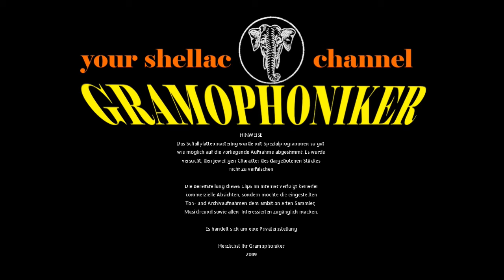Ain´t She Sweet / Jack Pettis & His Band / Duet By Lambert & Hillpot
AIN´T SHE SWEET
Foxtrot (Yellen / Ager)

JACK PETTIS & HIS BAND
With Vocal Chorus - Duet By LAMBERT & HILLPOT

Label: IMPERIAL
Bestell-Nummer: No. 1742
Matrizen-Nummer:  969
Katalog-Nr. / im Wachs: 969 / 9
Aufnahme-Datum: ca. 1928 ???
Abspielgeschwindigkeit:  78 UpM
Aufnahmetechnik: Elektrisch

Sie genießen eine Grammophon-Schellackplatte der Marke IMPERIAL